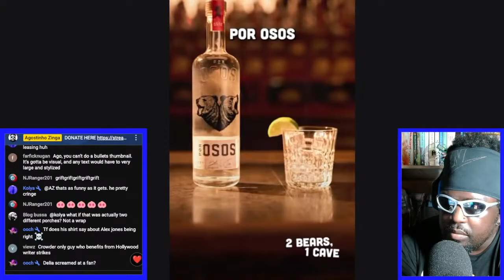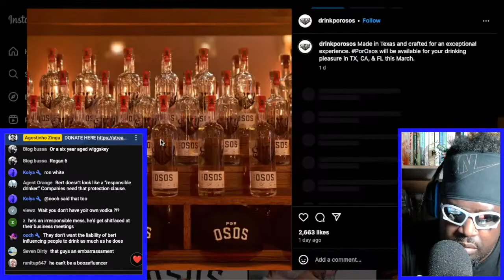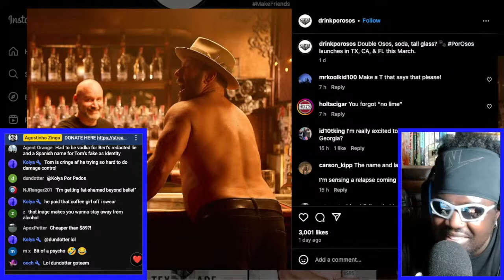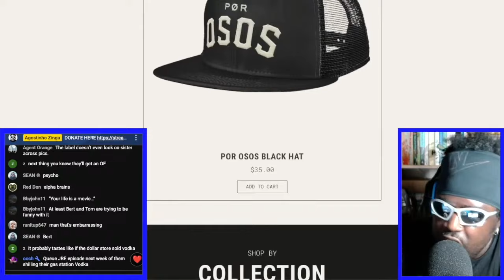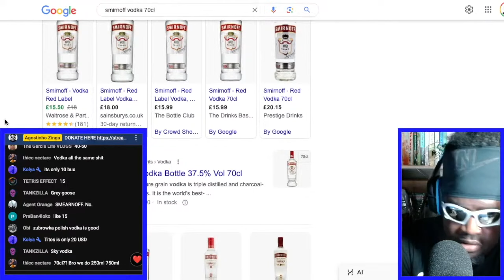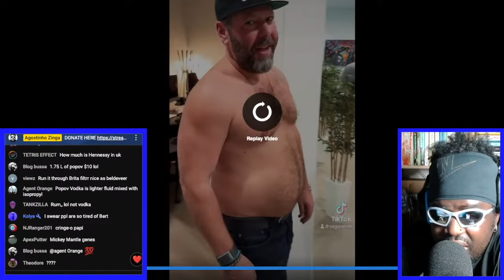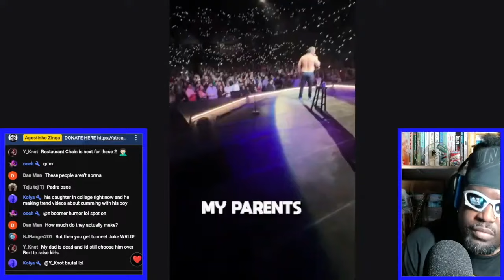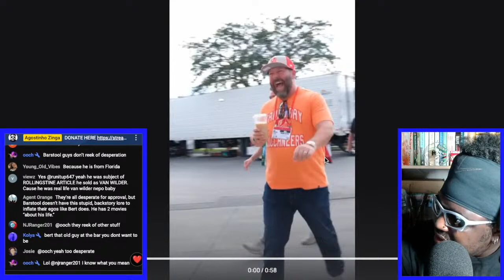BERT KREISCHER AND TOM SEGURA LAUNCH THEIR OWN VODKA